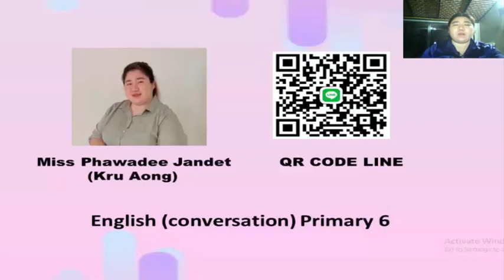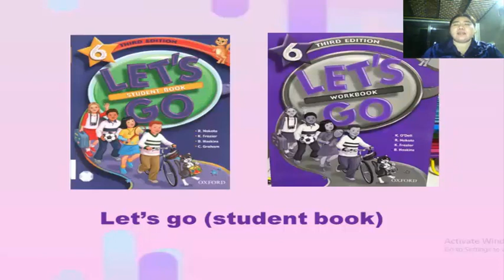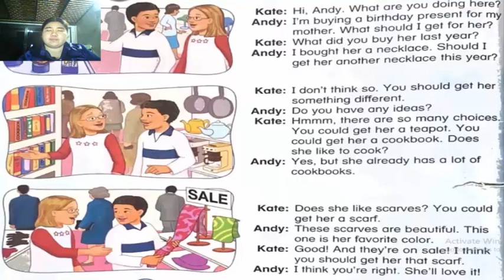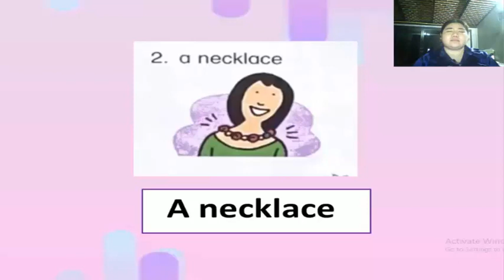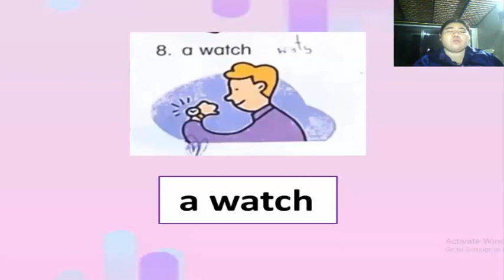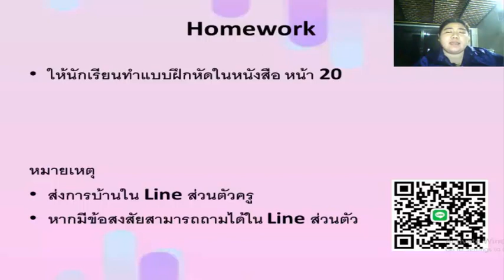วิชาภาษาอังกฤษ ชั้น ป.6 เรื่อง Going Shopping ( 5 พ.ย. 2564 )